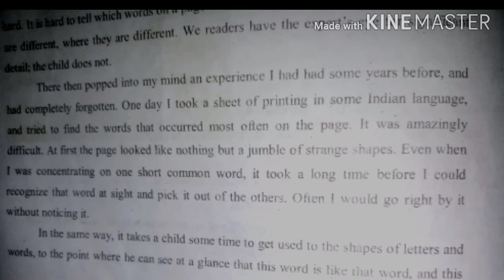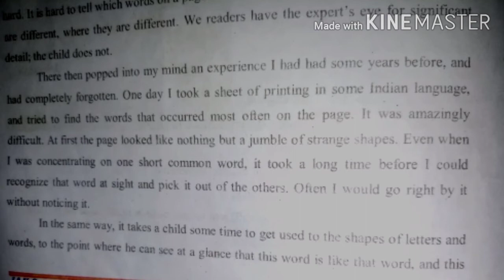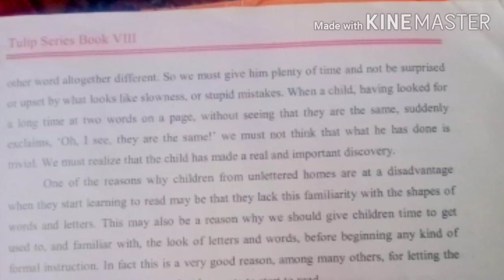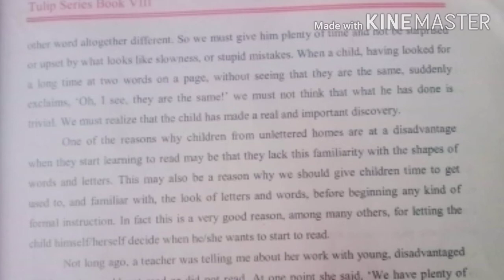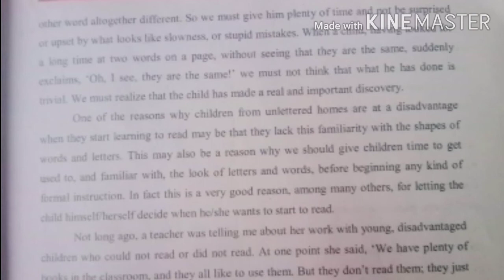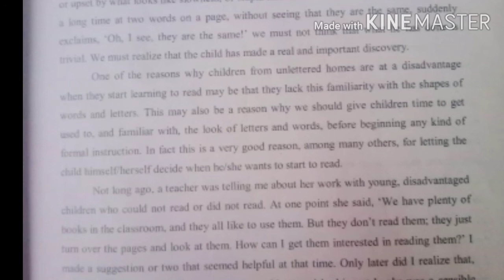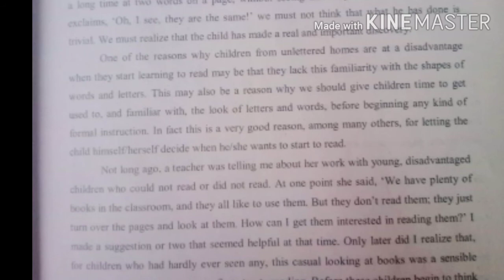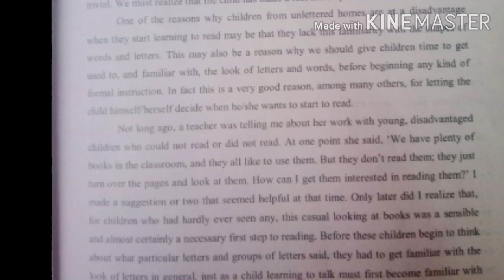How teachers learn part (ii)